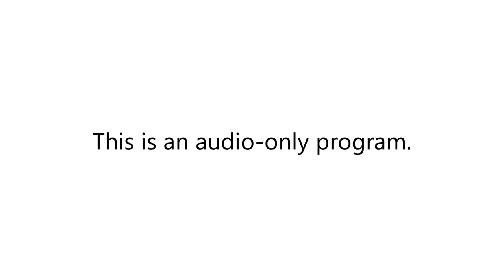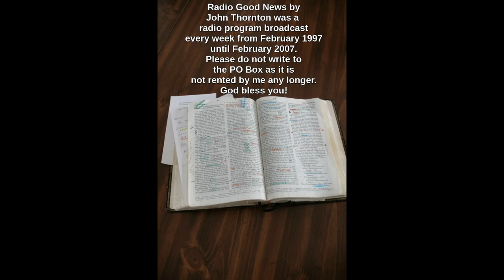19 December 1999 episode #151. More about the Christmas story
In this episode of Radio Good News, #151, which aired 19 December 1999, there is another message about Christmas and a reading of the Christmas story from the Bible. Music is from the Winter Soltice V album.